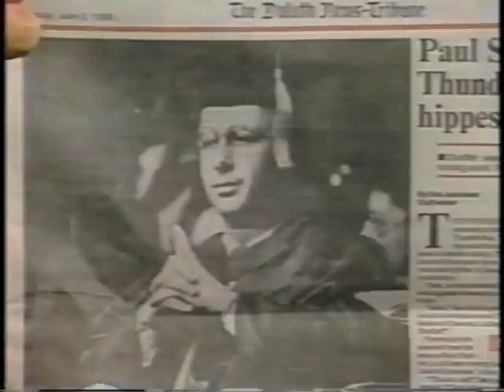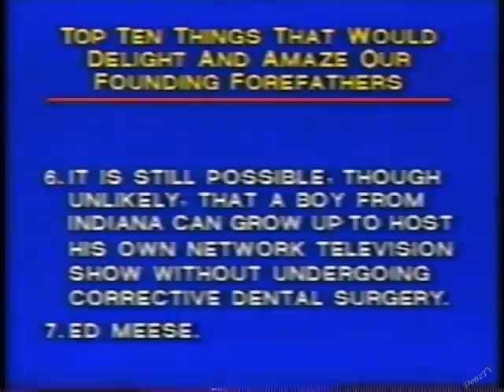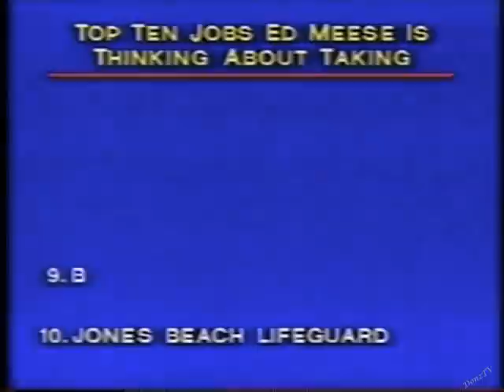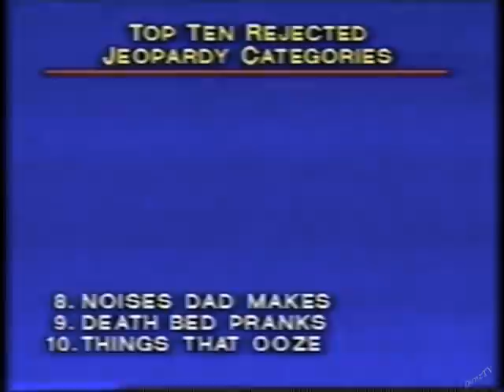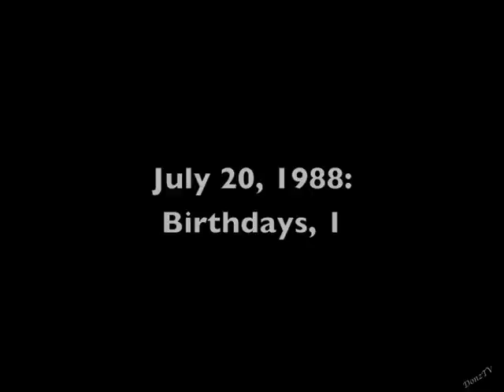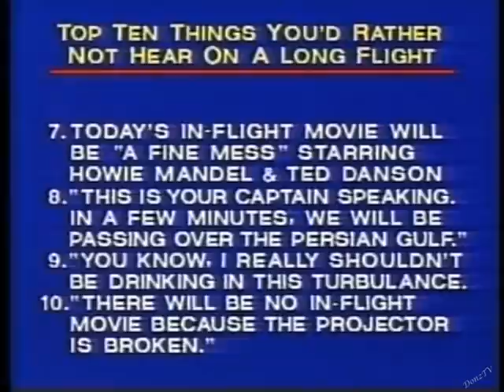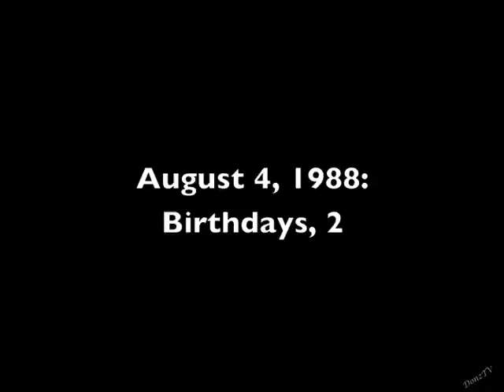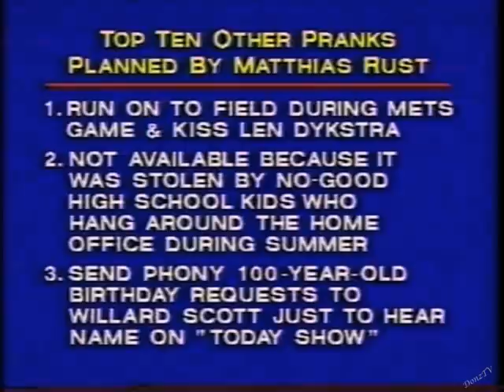Hal Gurnee's Network Time Killers Collection, Part 1 of 4: 1988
The 1988 Writers Strike was into its 17th week when Dave was allowed a waiver to bring Late Night back on the air without his writing staff. (Johnny Carson had earlier been given a waiver in May.) He proceeded to host writer-less shows for another five weeks before the strike ended and the writers returned.

During those five weeks with no written material, Dave needed to kill a lot of time. He told stories. He invited Paul to tell stories. On the first show back he shared a photo taken by the show's director Hal Gurnee. And then he turned it over to Hal in the control room, thus beginning a new running segment, "Hal Gurnee's Network Time Killers," codified the next night with a proper title and a brand new logo.

There's a lot of filler here to convey the atmosphere of Dave piloting the show by the seat of his pants. This is Part 1 of the compilation, focused on the Writers Strike shows.

1988:
1. June 28. The first day back without the writers: Hal Gurnee's picture; Dave's Paul Newman story; and Pete Fatovich plays "Lady of Spain" on his accordion.

2. June 29. This Day in History, and a Menu Helper, 1: Meatloaf recipe. Plus more music from Pete.

3. August 1 (taped June 30). A Dave story; Larry Bud at the ready, 1; and Menu Helper, 2: Swiss steak recipe. With Steve Ferrone (Eric Clapton's tour drummer at the time) subbing for Anton Fig.

4. July 1. Late Night's 1,000th show; another Dave story; and Secrets of the Late Night Lockers, with Al Maher. Followed up later with Sandra Bernhard and Madonna. Plus the first of a writerless-written Top Ten list.

5. July 6. Cirque du Soleil's Eric Varelas & Amelie Demay. Plus a friend of Bill Wendell's, toast, and a second writerless-written Top Ten list.

6. July 8. Fourteen Mimes. And another writerless-written Top Ten list.

7. July 13. Dave's story about carpet worms; Larry Bud at the ready, 2; Melons, Melons, Melons. And another Top Ten w/o writers.

8. July 15. Presented during Dave's Opening Remarks: a video of Michael Dukakis mowing his lawn.

9. July 19. Al Hirt plays his trumpet in the control room;. And another loaf of toast.

10. July 20. Happy Birthday to ladies who are 100 and 105 years old today. And Paul's upcoming performance of the National Anthem. Plus another Top Ten.

11. July 22. Encore of Al Maher. And more on Paul's upcoming performance.

12. August 3. The Del Rubio Triplets; And another Paul Newman story. Note: The edit in the last segment is how the show originally aired and later rebroadcast.

13. August 4. Birthday pictures of 100- and 105-year-old folks.

14. August 5. Jack Rollins' idea: Mr. Lucky and His Performing Dogs; an idea vetoed by RCI; Larry Bud at the ready, 3; and a Top Ten.

The writers would return the following week.